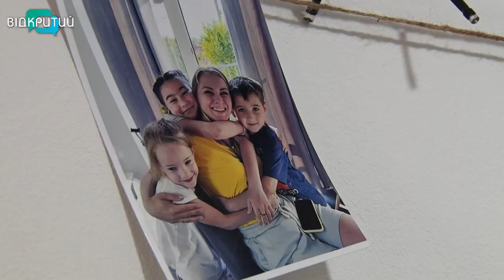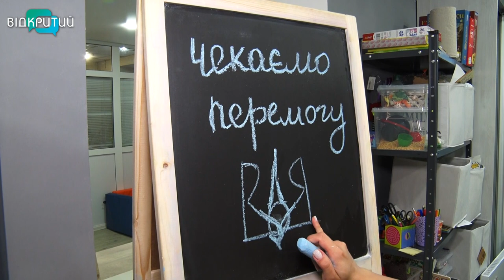Оренда житла у Дніпрі: як переселенцям убезпечитися від шахраїв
Через повномасштабну війну мільйони українців стали переселенцями. Наразі вони – одна з найвразливіших категорій. І цим користуються шахраї. Небезпека може спітками будь-де – під час пошуку житла, працевлаштування чи оформлення фінансової допомоги. На орендодавців та ріелторів, які хотіли нажитися на чужій біді, натрапляла родина Новгородових з Донеччини. На їхньому досвіді розказуємо, як убезпечитися від аферистів і що робити, якщо все таки стали жертвою.